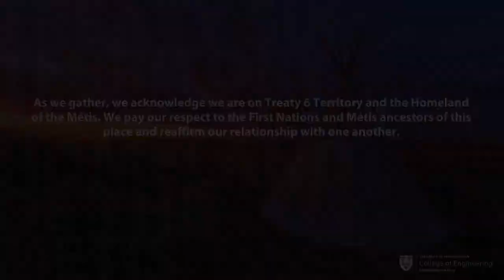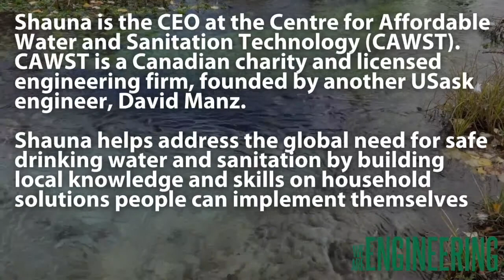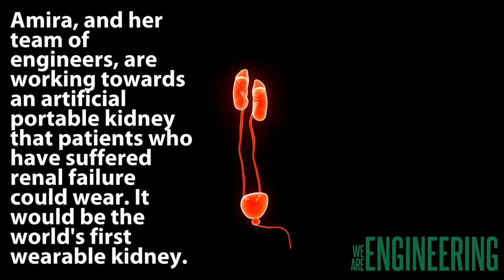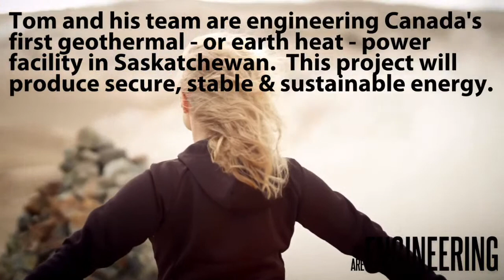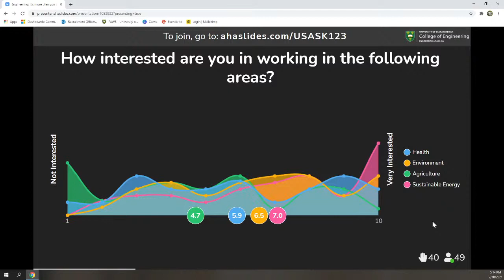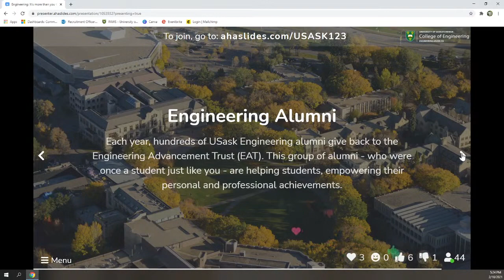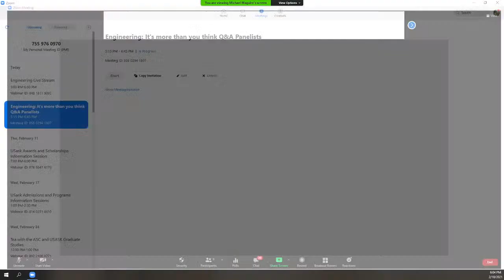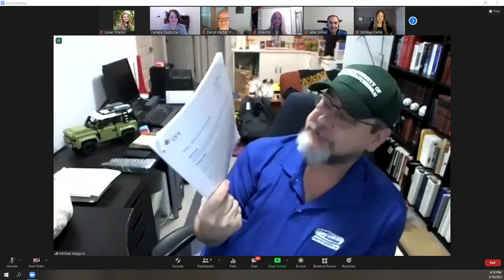Engineering: It's more than you think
Today’s engineers go beyond trains, planes and automobiles. We are helping people by solving problems in health, agriculture, the environment and sustainable energy.

Join us and explore how engineering opens doors to amazing possibilities in the widest variety of industries and areas. Hear the stories from current USask engineering students, alumni, professors, and researchers and how their journey has led them on exciting adventures and careers.

Schedule:
4:00 PM Agriculture and Engineering
     Student capstone group developing smart sensors for farmland
     Chemical engineering professor developing greenhouses for the north
     Mechanical engineering alumni developing farm equipment
4:15 PM Environment and Engineering
     Environmental engineering alumni reclaiming mine sites
     Engineering professor developing green plastics
4:30 PM Health Care and Engineering
     Engineering physics alumni studying medicine
     Biomedical engineering researcher developing a new gel for growing 3D-printed organs
4:45 PM Sustainable Energy and Engineering
     Electrical engineering graduate student developing smart grid technology
     Mechanical engineering alumni innovating sustainable energy
5:15 PM Trivia
5:30 PM Q&A